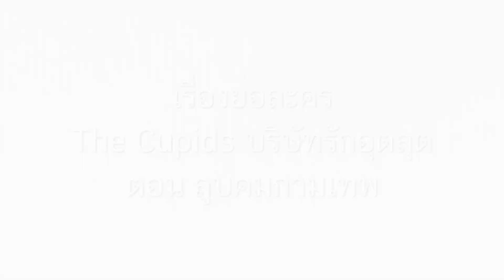เรื่องย่อละคร The Cupids บริษัทรักอุตลุต ตอนลูบคมกามเทพ HD ★ภาพคม เสียงชัด★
The Cupids บริษัทรักอุตลุด ตอน ลูบคมกามเทพ ลูบคมกามเทพ ละครช่อง 3

บทประพันธ์โดย : SHAYNA
บทโทรทัศน์โดย : ณัชภีม
กำกับการแสดงโดย : ธรกร สิริพันธ์วราภรณ์
ผลิตโดย : บริษัท บรอดคาซท์ ไทย เทเลวิชั่น จำกัด
ควมคุมการผลิตโดย : อรุโณชา ภาณุพันธุ์
ออกอากาศทุกวันศุกร์-อาทิตย์ เวลา 20.15 น. ทางไทยทีวีสีช่อง 3

รายชื่อนักแสดงนำใน ลูบคมกามเทพ

อินทัช เหลียวรักวงศ์  รับบท  แดเนียล
ณิชารีย์ โชคประจักษ์ชัด  รับบท  การะเกด
รัชย์ณมนทร์ รัชย์จิราธรรม  รับบท  โรสริน
กิจเกษม แมคแฟดเดน  รับบท  ฟิลิปป์
ณฐกร ไตรกิศยเวช  รับบท  ฌอง
เดวิด อัศวนนท์  รับบท  โนอาร์
วีระกิตติ์ วรัตน์ชยุต  รับบท  ณัฐวุฒิ
ลักขณา วัธนวงส์ศิริ  รับบท  อีวา
ชูชานน่า เรโนล  รับบท  เคท
กนกฉัตร มรรยาทอ่อน  รับบท  ร.ต.ท. ปรัชวินทร์
มิณฑิตา วัฒนกุล  รับบท  ซินดี้
ณัฎฐพัชร วิพัธครตระกูล  รับบท  แองจี้
พีท พล  รับบท  แมน
บรมวุฒิ หิรัณยัษฐิติ  รับบท  เบน
สุขพัฒน์ โล่วัชรินทร์  รับบท  ทรงพลอินทรชิต
กีรติ ศิวะเกื้อ  รับบท  อัครมงคล
ปรัชญานันท์ สุวรรณมณี  รับบท  ทรงสคราญ